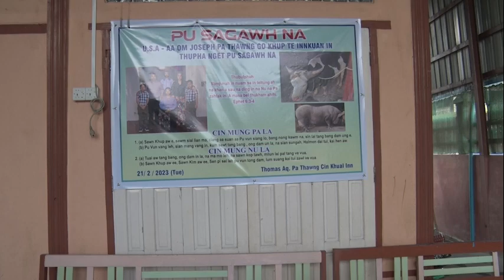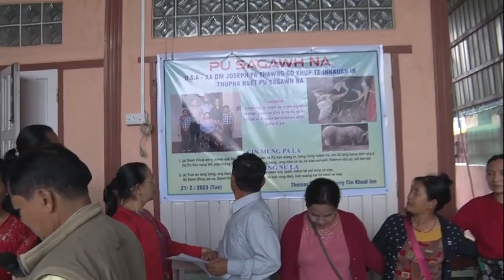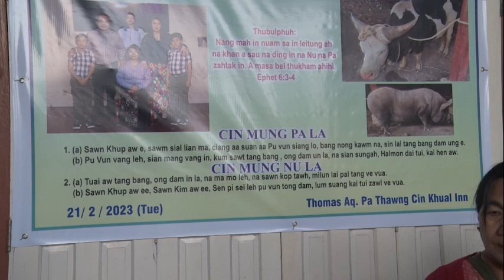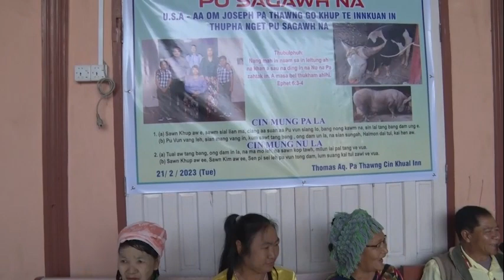PU SAGAWHNA Joseph Pa Thawng Go Khup te innkuan USA Part 1